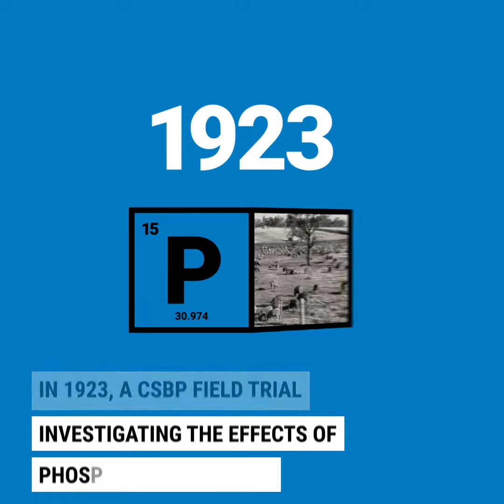First top dressing P trials, 1923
In 1923, we had our first fertiliser trial.

100 years later, it's common practice.

We look forward to continuing to lead our shared journey of innovation for better growth.